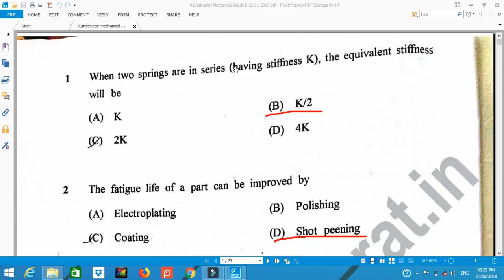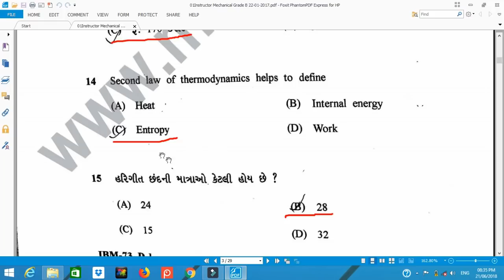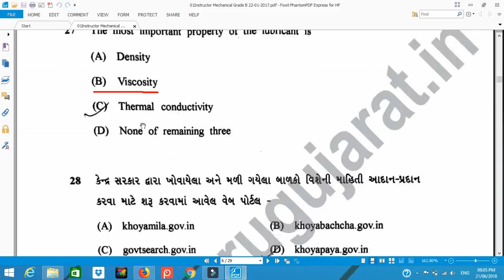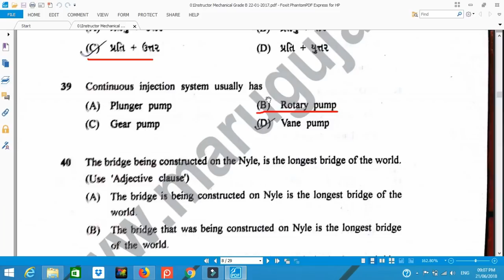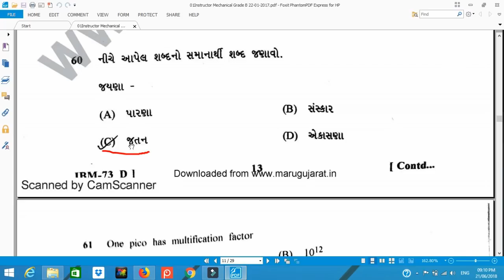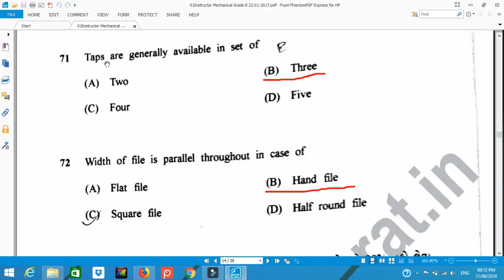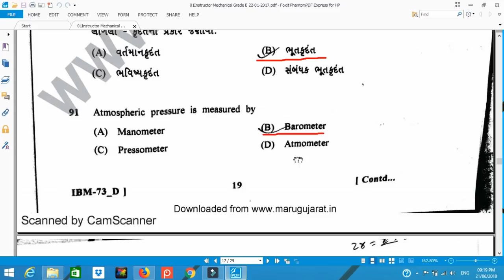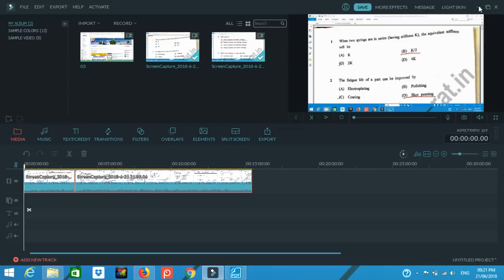Instructor Mechanical Grade B Question Paper with Answer || exam date:22/01/2017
In this videos we are talk about instructor mechanical grade -b question paper with answer , mechanical engineering mcq with answers.,mechanical engineering mcq questions

1.No duplicacy or editing of the videos is allowed without the written permission of the publisher.

2. All the dispute are subject to jam khambhaliya Jurisdiction only. @ Copyright Reserved